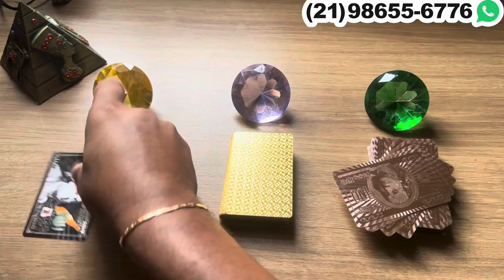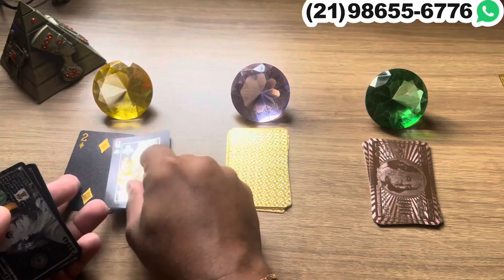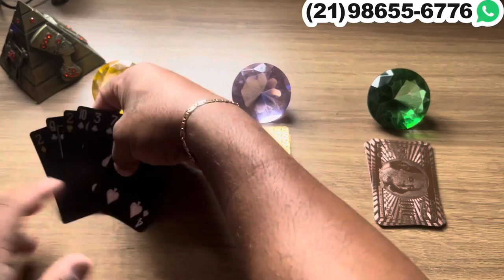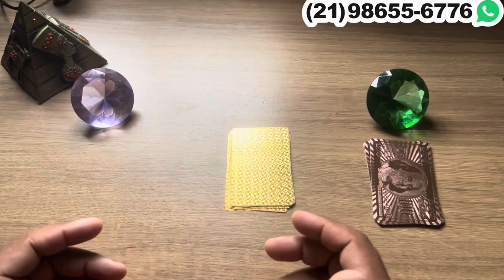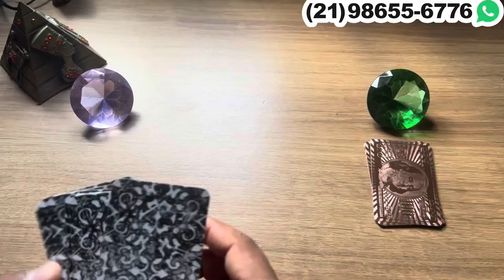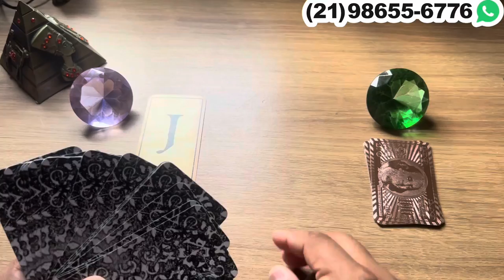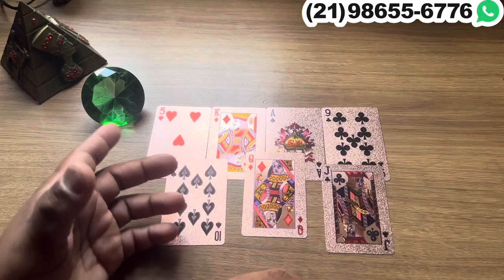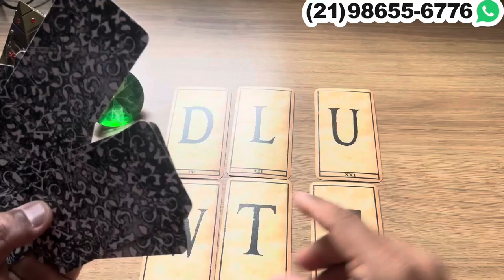VEJO ELE(A) TRISTE SENTINDO SAUDADES E VIRÁ ATRÁS DE VOCÊ! + LETRA INICIAL | Tarot Responde